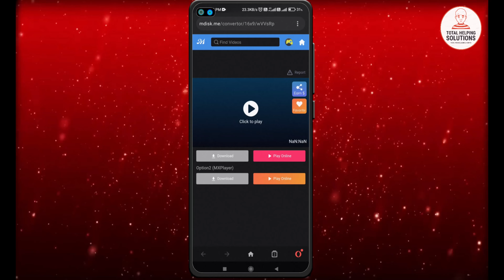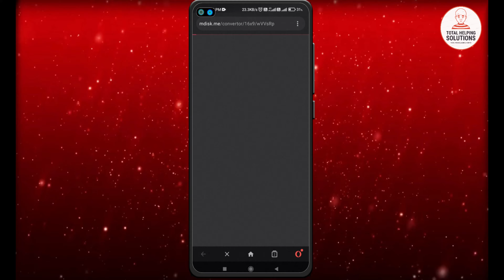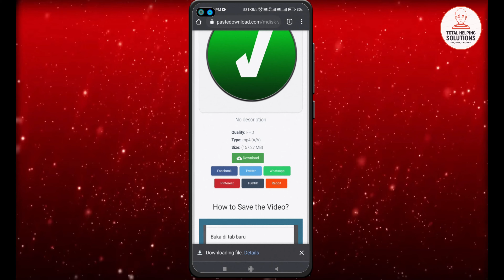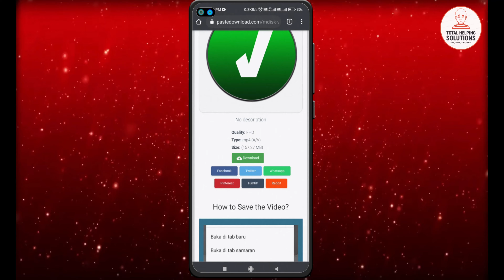M DISK की Link से Video को कैसे डाउनलोड करें | How_To_Download_Mdisk_Videos By Total helping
About This Video :  👇👇👇👇

__________Total Helping__________

So Guy's मैंने आज की इस Video में आपको बताया है कि आप M_DISK Link से Video को कैसे Download कर सकते हो और उसे Gallery में कैसे Save कर सकते हो So Guy's Video काफी Interesting बनी है Video Helpful लगे तो Video को Like & Share जरूर करिएगा और इसी तरह की Video देखना पसंद करते हो तो Channel को Subscribe करके Bell-Notification को All पर Press कर दीजिएगा जिससे हमारी आने वाली Video की Notification आपको Time पर मिलती रहे Thanks to All.

__________Total Helping_________

mdisk video downloader ?

how to download mdisk.me file in pc ?

mdisk video downloader online ?

mdisk online converter ?

mdisk.me converter ?

how to play mdisk.me videos on iphone ?

is mdisk.me safe ?

mdisk player ?

mdisk video download ?

how to download mdisk video ?

how to download mdisk videos in pc ?

mdisk video pro download ?

how to download mdisk videos in ios ?

how to download mdisk video by mx ?

how to download video from mdisk ?

how to download mdisk videos in android ?

how to download mdisk videos in mx player ?

video download from mdisk site ?

how to download mdisk video in iphone ?

how to download mdisk video on laptop ?

how to download mdisk video in laptop ?